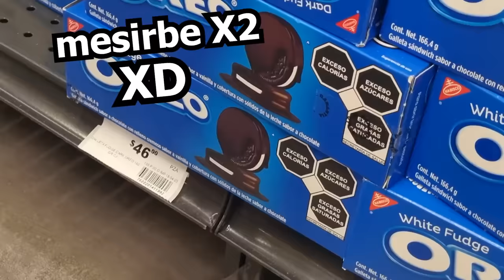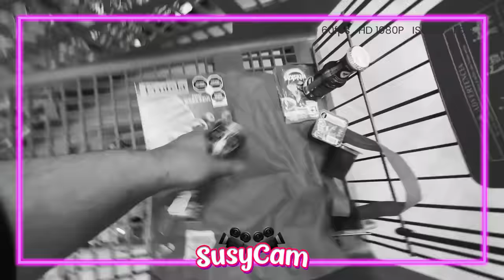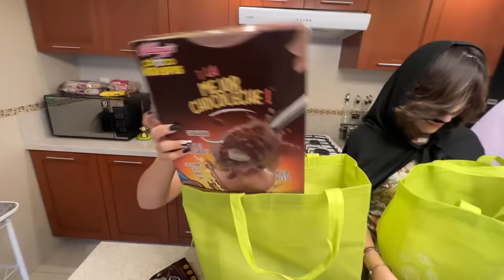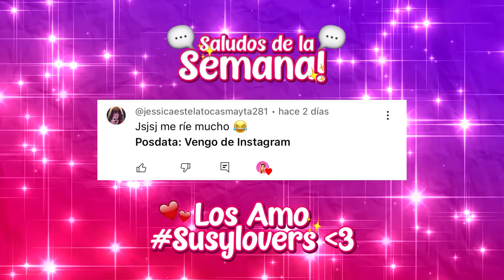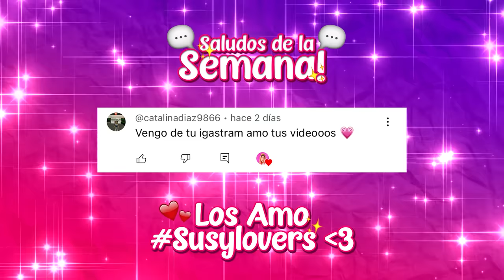24HRS VIVIENDO DE UN SOLO COLOR😱 | Susy Mouriz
Hoy vivimos 24HRS de un solo color!!! 😳 Pero lo más curioso es que lo elige una ruleta MISTERIOSA👀 @LizaBaez @LuisVelody @ZonaFugaz
Espero que les guste esta video :3 los amoooo!!💕